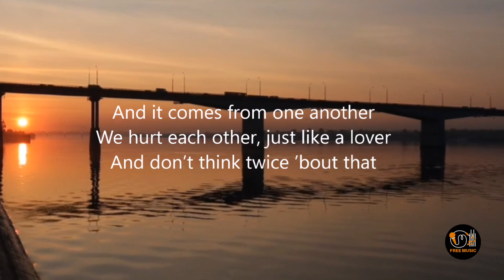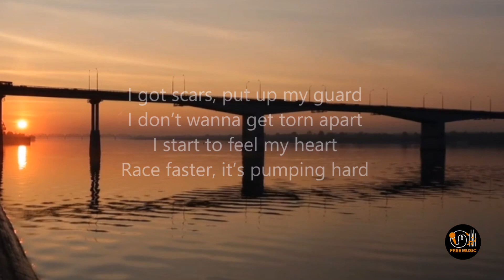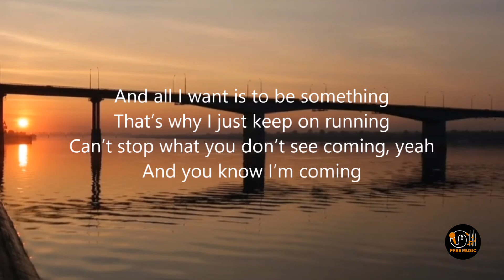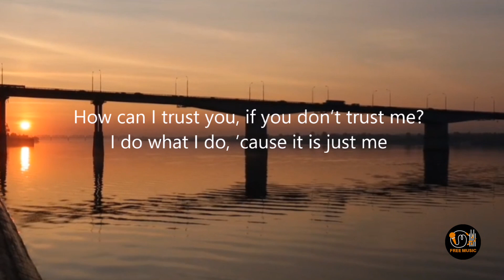NEFFEX - Myself [Lyrics]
"Myself" song taken from "NEFFEX"

👉Lyrics:
they say life will bring discomfort
and I discovered
we all just suffer
cuz no one feels that bad
and it comes from one another
we hurt each other
just like a lover
and dont think twice bout that

I feel like somethings bad
but hell im used to that
I always turn my back
yea
and I wanna feel something
but all I feel is pain
I wanna make a change bad

you either pick yourself up
or you let yourself down
life will always be tough
so who the fuck are you now
will you make it alone
or do you need someone else
I don’t need anyone
I’ll do it all by myself

i got scars
put up my guard
I don’t wanna get torn apart
I start
to feel my heart
race faster it’s pumping hard

and all I want is to be something
that’s why I just keep on running
can’t stop what you don’t see coming...
and you know I’m coming

how can I trust you
if you don’t trust me
I do what I do
cuz it is just me
and nothing is new
no I’m not lucky
I work my ass off
so I’ll be something